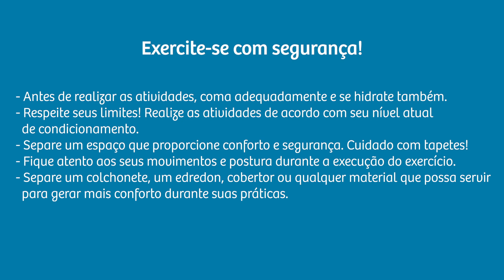Minas com você em casa | Danças Urbanas - Hip Hop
Na série Minas com você em casa, nossos instrutores darão aulas de Mat Pilates, Ioga, Aerodance, exercícios de peso corporal e muito mais!
Tudo para você não ficar parado!

LEMBRE-SE:
- Para que você possa se exercitar com segurança e aproveitando ao máximo as atividades oferecidas, se prepare de forma adequada.

Minas com você em casa | Minas Tênis Clube

Instrutor: Gladstone Navarro
Edição: Helena Corrêa